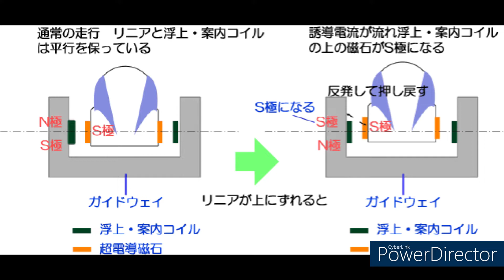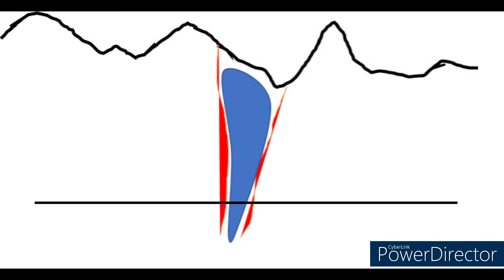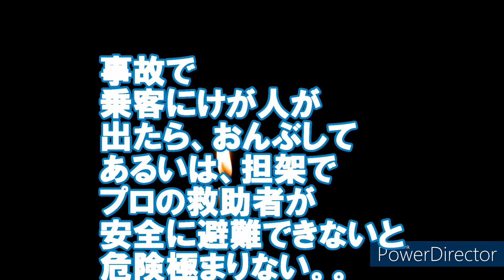370 【リニアモーターカー】maglev trains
リニアモーターカー、新幹線沿線の話。